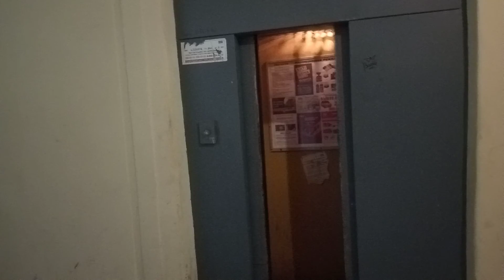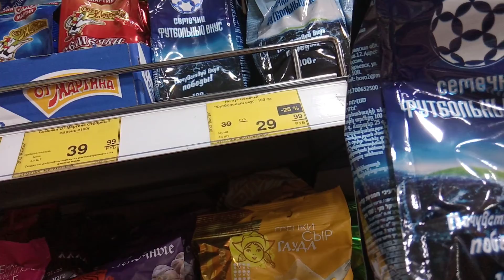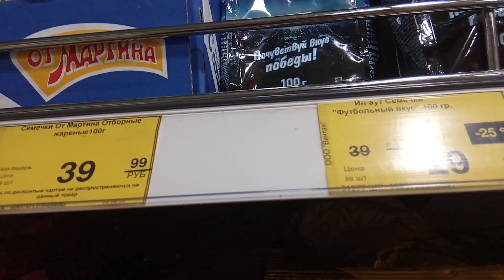Вопрос к моим подписчикам дорогим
Рассказ о Готике